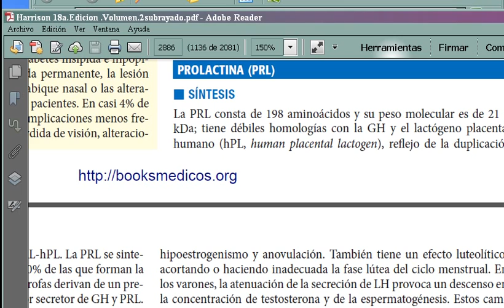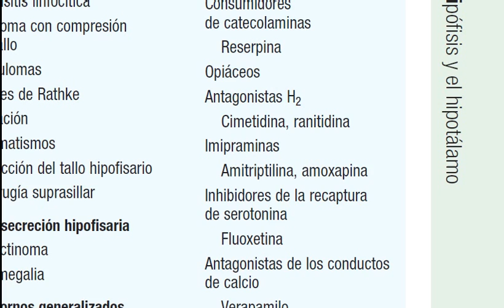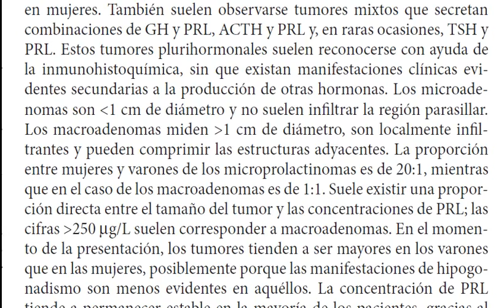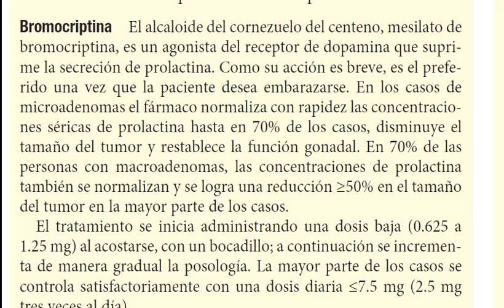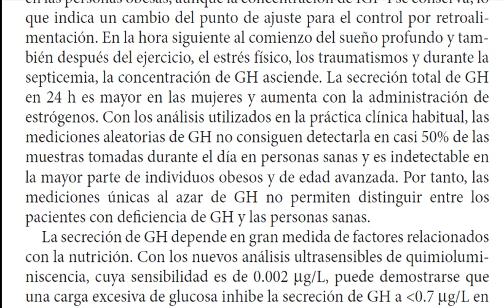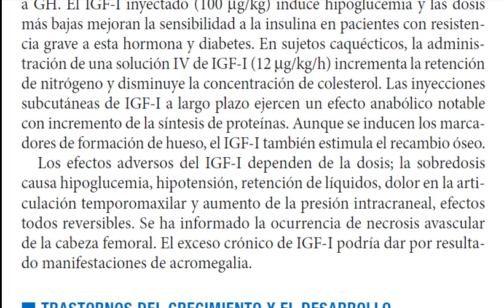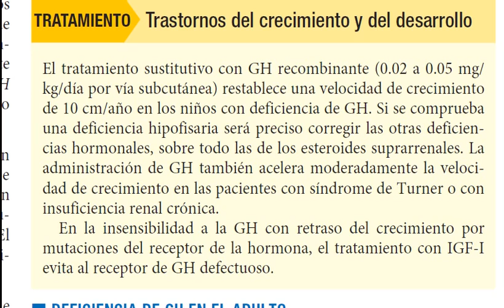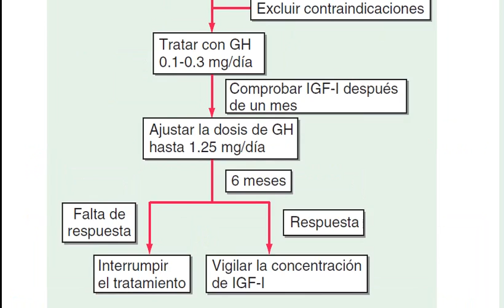Trastornos de la adenohipófisis y del hipotàlamo GH lectura Harrison 18º, 2875 2 de 4